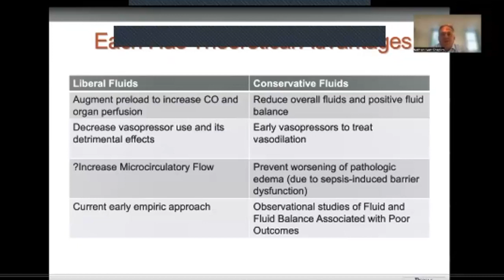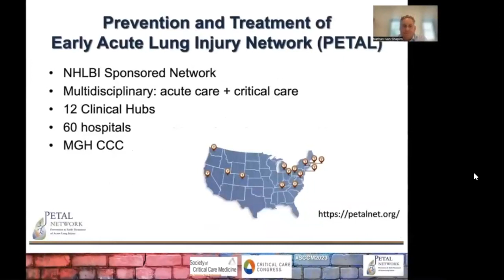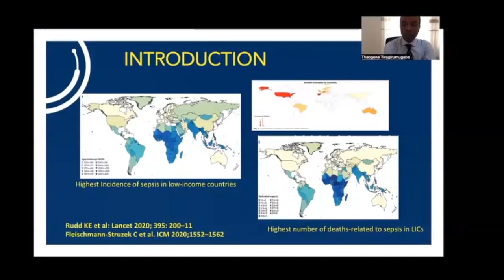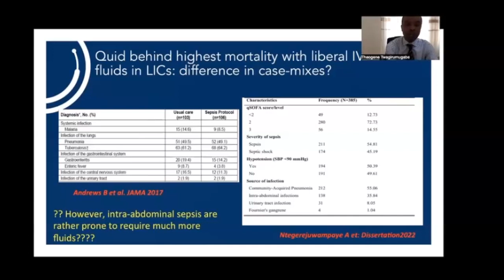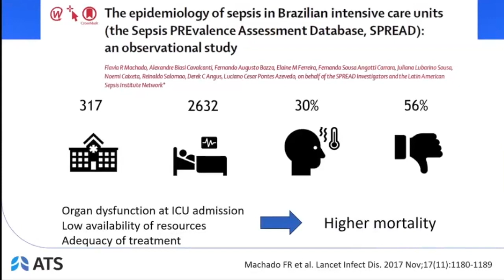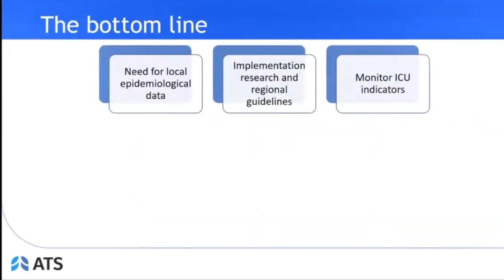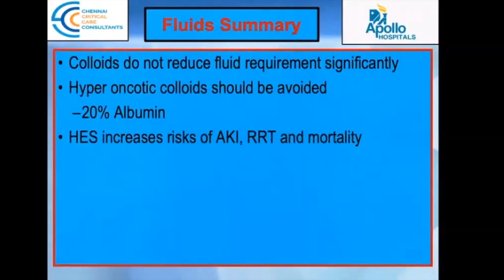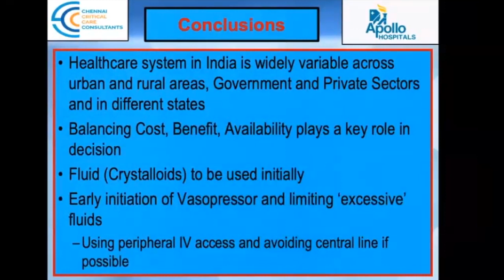Webinar: Fluids or Vasopressors? Initial management of shock in resource-limited settings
Tune in for a discussion from expert clinicians across the globe on how fluids and vasopressors should be managed in septic shock, particularly in light of the new NEJM CLOVERS trial.

Chairs:
Dingase Dula, MD | Lead Physician, Internal Medicine Specialist at Malawi Liverpool
Elisabeth Riviello, MD, MPH | Principal Investigator BREATHE, Assistant Professor of Medicine at Harvard Medical School

Panelists:
Nathan Shapiro, MD, MPH | Beth Israel Deaconess Medical School at Harvard Medical School
Juliana Ferriera, MD, PhD | Federal University of Sao Paulo and Sao Paulo Hospital
Theogene Twagirumugabe, MD, MMed, FCCM, PhD | University of Rwanda and University Teaching Hospital of Kigali
Nagarajan Ramakrishnan, MD, MMM, FACP, FCCP, FCCM | Apollo Hospitals, Critical Care Medicine, Chennai, India